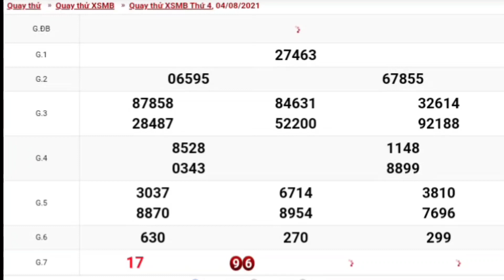XSMB • Quay Thử Dự Đoán Kết Quả Xổ Số Miền Bắc P18 Thưa 4 Ngày 04-08-2021